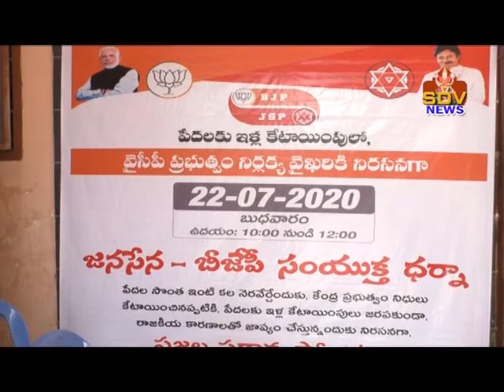22-07-20 04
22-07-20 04